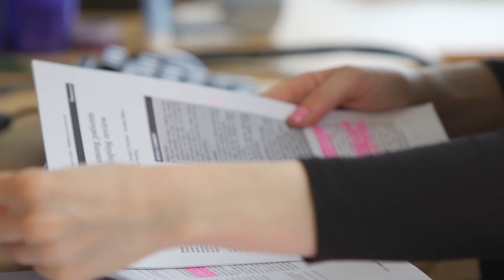CRIS Case Studies: Dr Anna Kolliakou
Dr Anna Kolliakou discusses PHEME, a 3-year EU-funded project, which aimed to model, identify and verify rumours as they spread across media, languages and social networks.